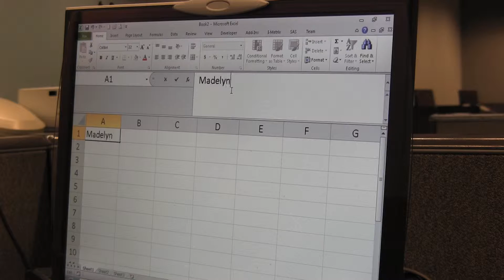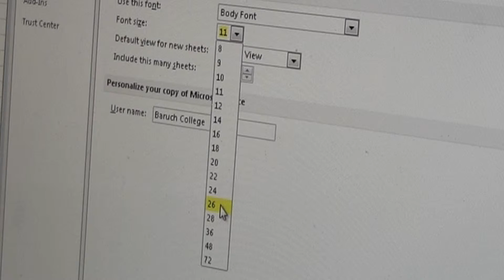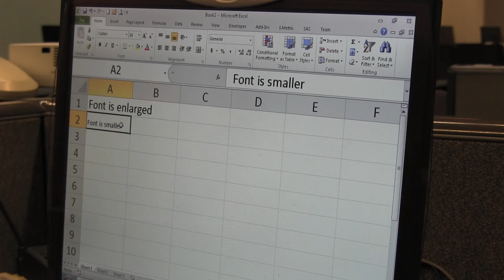Customizing Excel's formula bar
Excel's formula bar is a narrow strip at the top of the spreadsheet. If you have low vision, can be hard to see. CCVIP's low vision tech expert Madelyn Guilbeault shows you how to customize the formula bar and font size so it's easy to read.